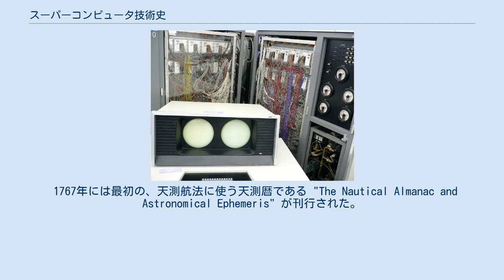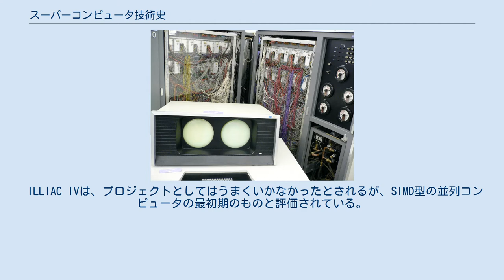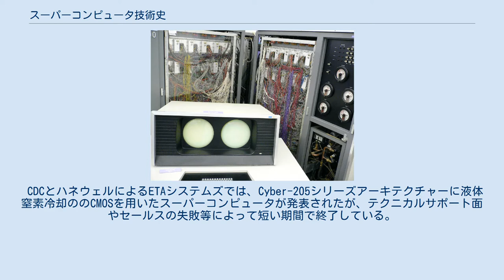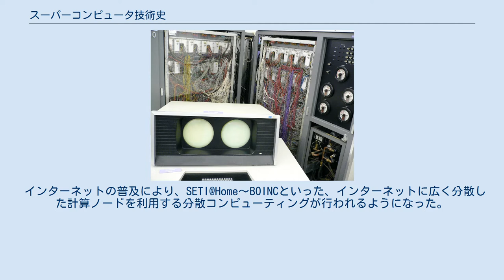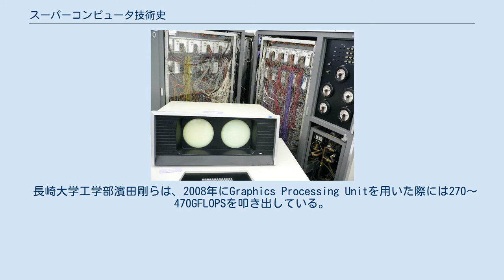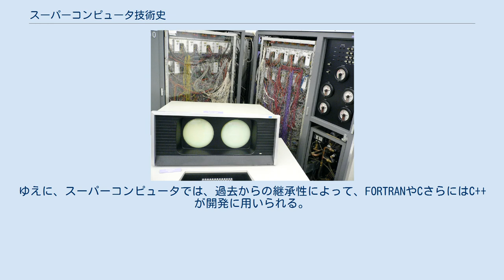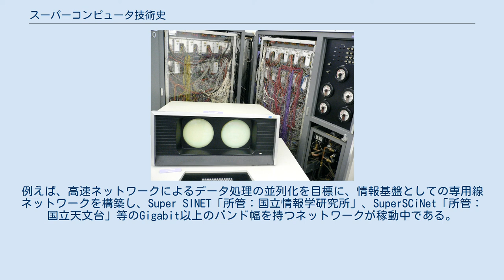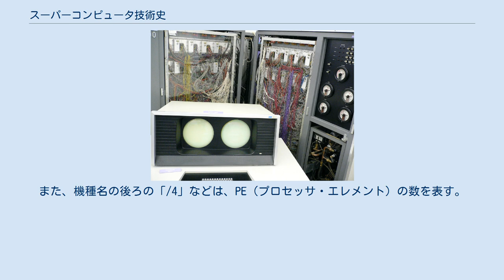スーパーコンピュータ技術史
スーパーコンピュータ技術史（スーパーコンピュータぎじゅつし）では、スーパーコンピュータとHPCについて、その起源から現在に至るまでの主に技術についての歴史を記述する。
 歴史的に、コンピュータの主たる用途は科学技術計算と事務処理であり、コンピュータの歴史において、前者の歴史は主に機械式計算機などの計算機の歴史に、後者の歴史はタビュレーティングマシンの歴史に繋がっている。
 高性能計算の需要は、主に科学技術計算であったが、歴史的には「スーパーコンピューティング」という用語はタビュレーティングマシンに対して使われたのが最初とされている。
国勢調査のように（科学計算とも言えるが）事務処理でも、高速に大量の処理をこなすことが必要なこともある、というわけである。
 まず、コンピュータ以前の時代についておおまかに述べる。
アストロラーベは、天文現象を機械的にシミュレーションするアナログ計算機であった。
これは暦や測量のために使われた。
そういった現象を計算で扱えるようになるまでには長い時間がかかった。
 加減算はアバカスのような器具を利用することで行えるが、乗除算は加減算の繰り返しを必要とする。
あるいは統計など大量の計算を必要とする用途がある。
 17世紀に、対数を元にして、精度は限られるが計算尺で乗除算が行えるようになった。
数値的にはネイピアによるネイピアの骨の発明と、後述する数表の一種である対数表がある。
同じ頃、パスカルやライプニッツによる機械式計算機により、繰り上がりや繰り下がりが自動になった。
 中国や日本では独特の数学（日本のものを和算と言う）が発達し、算木・算盤（「そろばん」ではなく「さんばん」）という器具が生まれ、天元術といった計算術が生まれた。
 円周率や自然対数等の定数、対数・指数、三角関数、平方根などの応用上重要な初等関数の数表は、一度計算しておけば、後で何度でも使い回すことができる。
数表はそういった計算の需要を満たした。
数表の歴史については数表#歴史と利用を参照。
工学の進歩により正確な数表が切望されるようになった。
機械式計算機の発展により、数表を機械的に作るという野望が19世紀に生まれた。
 1767年には最初の、天測航法に使う天測暦である "The Nautical Almanac and Astronomical Ephemeris" が刊行された。
 19世紀イギリスで、数表を作成する計算機械として階差機関が作られた。
バベッジはさらに、パンチカードで制御される、コンピュータとも言える機械である解析機関を計画した。
同時代の他の一般の計算機と比較して、桁違いの能力を持つ計算機をスーパーコンピュータとするならば、バベッジのこれらの機械はそれに相当する。
また、19世紀末にはアメリカでタビュレーティングマシンの歴史が始まった。
 1900年代に入り、二度に渡る世界大戦が生じた。
この二度に渡る世界大戦は国家総力戦という事態にまで発展し、その中で科学技術は戦争の道具として用いられた。
その科学技術を発展させるためには、やはり計算能力が重要であり、かつまた正確な計算が求められることになった。
 20世紀前半の「総力戦の時代」に計算需要を発生させたのは、主に次のような分野である。
射撃管制やそれに必要となる弾道学他に基づく射表、機械暗号とその解読、航空宇宙、光学、原子爆弾。
一方で戦争に関係するごく僅かな分野に大量の人的資源やその他の資源が集中して投入され、同時に大量の資源とエネルギーが発展とは全く無関係に損耗したことは、科学のごく一部の分野の突出した発展と引き換えに、広く深く基礎分野にダメージを与え、ツーゼのような先駆者もいたものの、万能（チューリング完全）機械としてのコンピュータの誕生は第二次大戦の終結を待つこととなった。
この時代には微分解析機などのアナログ計算機や、（電子的でなく、かつ、プログラム内蔵方式でもない、という点で、コンピュータ以前の計算機械に分類される）Harvard Mark I やその後継機等に代表される大型の電気機械式等の計算機もさかんに作られた。
 この時代には電子工学も発展した。
電子工学を利用した高速な計算機すなわち「電子計算機」の萌芽は1940年代前半頃に生まれている。
実用的な電子計算機の誕生に向けた技術的な最後の一押しは、戦争によって急激に進歩したレーダーによる高周波などの技術の発展だった。
ただし、一方でコンピュータそのものの発達は（冷戦という...